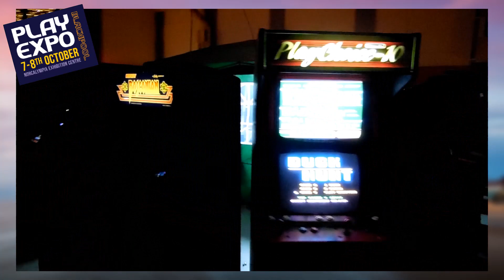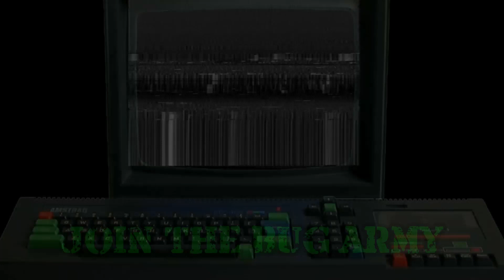Retro Waffle - PLAY Expo Blackpool 2023 Review & Event Footage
My thoughts and views and pick ups of PLAY Expo Blackpool 2023. Back at the Norbreck Castle, again, and things were a little different this time. Needless to say, it was still awesome.

3rd General - Shado80

2nd Major - Simon Green
3rd Major - PMC Retro Gamer

Bug...'Out!